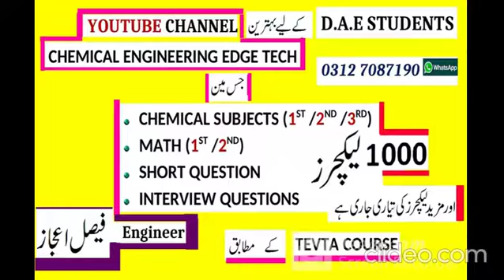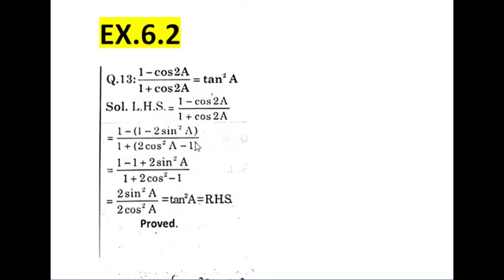Trigonometric Angle identities | DAE Math | Fs.c Math | Trigonometry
AOA
In this video I will present  D.A.E FIRST YEAR MATHEMATICS in urdu / hindi
chapter 6 consist on Trigonometry problems
ALSO
D.A.E 2nd year Mathematics videos are  present in this channel